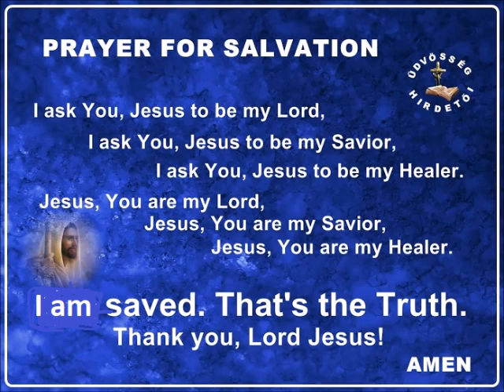Isten Báránya...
Ének:  Eva Nagy Budapest az Üdvösség Hirdetői Egyház vezetője, az FCF szolgálója,
Zene: Peter Halasz